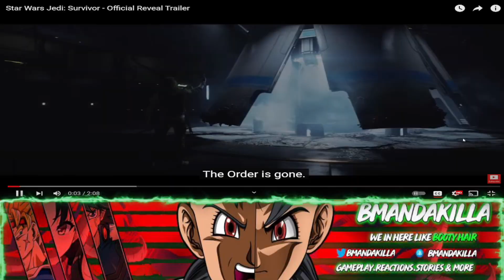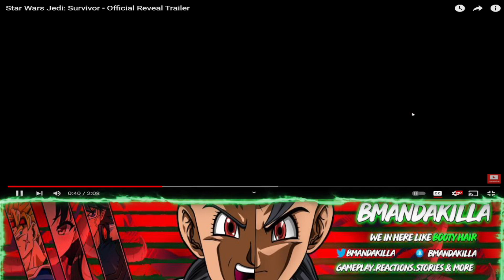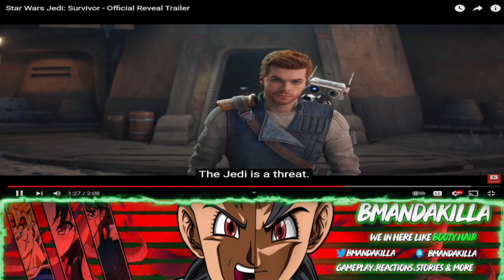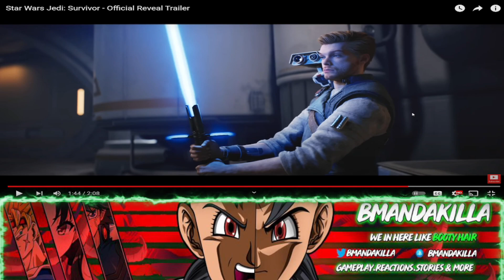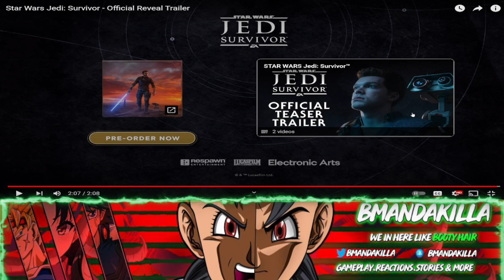STAR WARS JEDI: SURVIVOR | OFFICIAL REVEAL TRAILER | REACTION | KILLA REACTS!!!!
● Have You Ever Wanted To Be Uh Killa?

● ABOUT MY CHANNEL:
What's Good Killas! I'm Bman aka BmanDaKilla - My Goal Is To Grow A Fun & Healthy Community For Everyone Of All Ages. - All Support Is Much Appreciated!!

● What Is The Upload Schedule?
I Try To Upload When I Can The Goal Is Usually A Few Times A Week, But If It's A Busy Week I May Drop More Depending On What Comes Out During That Time Frame On What I Am Covering Or Playing Wise.

Usually You Can Hit Me Off Twitter Because That's Where I'm Usually Active On The Most, But If You Don't Have That I Have Other Social Medias As Well Including Discord, Facebook & Snapchat.

● Any Ideas For The Channel?
Any Requests Related To This Channel Feel Free To Hit Me Up!